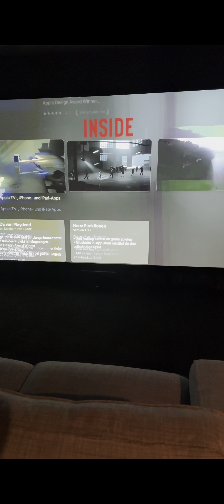Playdeads Inside gaming auf Apple TV im Heimkino auf 133“